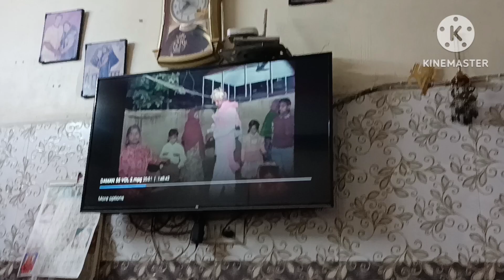Didi gi apne ghar 🤗😌vlog